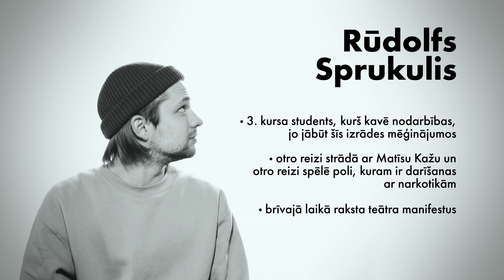Maigā vara. Rūdolfs Sprukulis. CV • Latvijas Nacionālais teātris